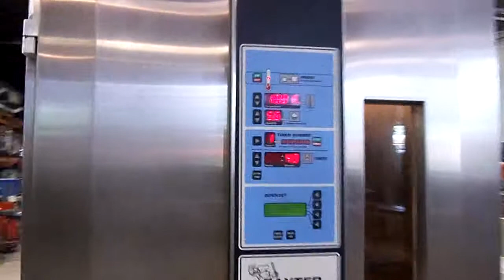Baxter 1 Door Proofer, Running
Video from my Kodak KODAK EASYSHARE Camera, M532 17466